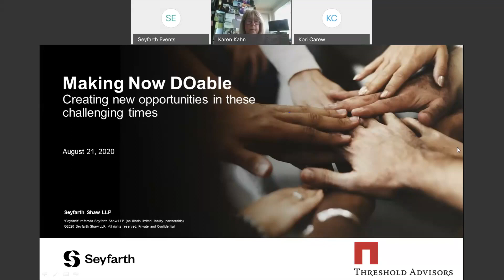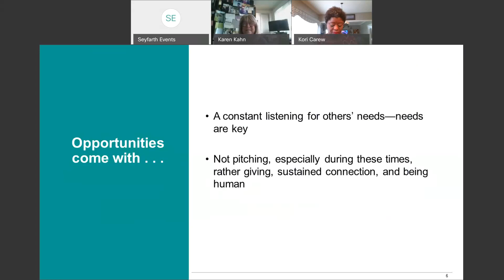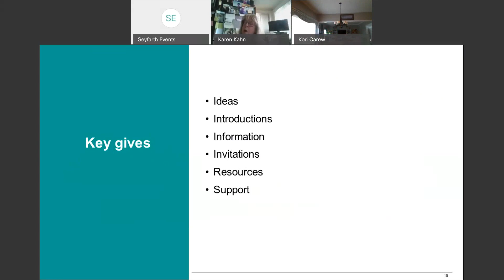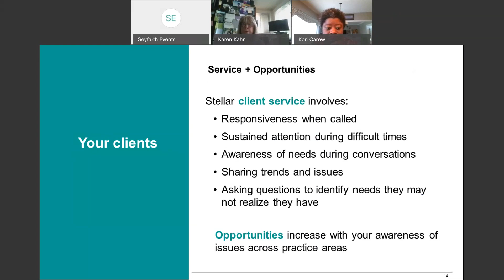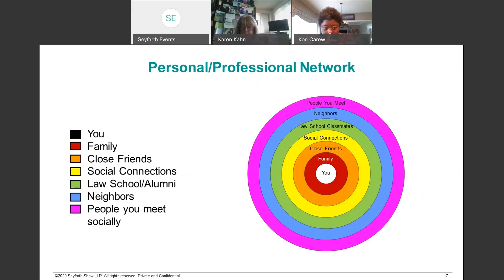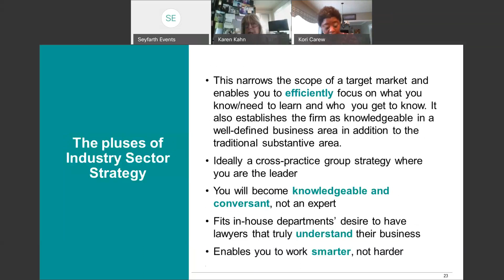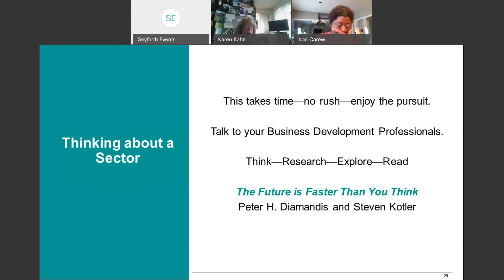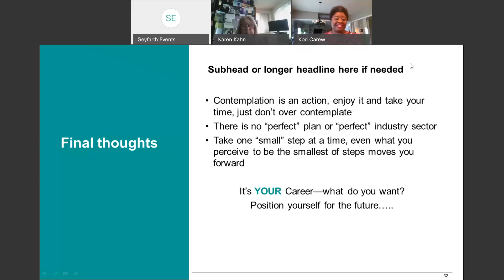The Belonging Project: Making Now DOable: Discovering Career Opportunities During Complex Times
The Belonging Project: Making Now DOable: Discovering Career Opportunities During Complex Times - August 21, 2020